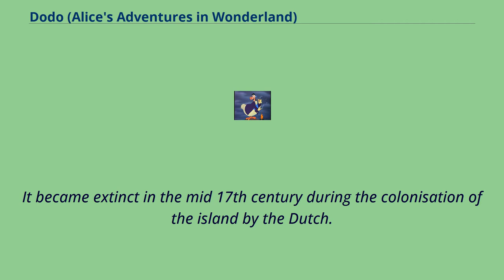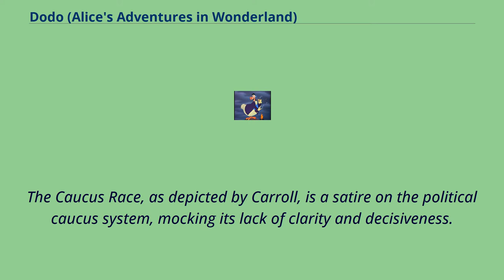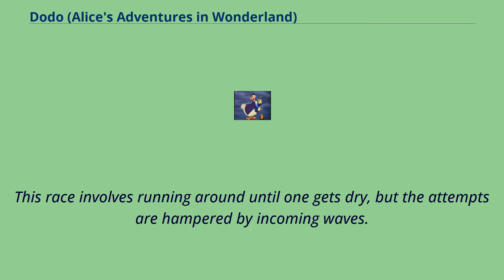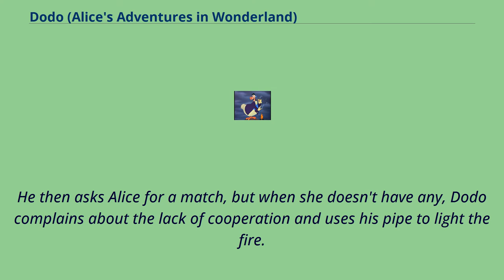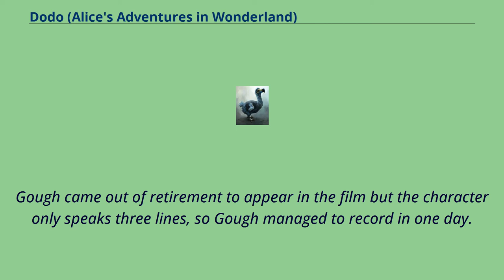Dodo (Alice's Adventures in Wonderland)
The Dodo is a fictional character appearing in Chapters 2 and 3 of the 1865 book Alice's Adventures in Wonderland by Lewis Carroll （Charles Lutwidge Dodgson）.
The Dodo is a caricature of the author.
A popular but unsubstantiated belief is that Dodgson chose the particular animal to represent himself because of his stammer, and thus would accidentally introduce himself as "Do-do-dodgson".
Historically, the Dodo was a non-flying bird that lived on the island of Mauritius, east of Madagascar in the Indian Ocean.
It became extinct in the mid 17th century during the colonisation of the island by the Dutch.
Depiction by Arthur Rackham, 1907 In this passage Lewis Carroll incorporated references to the original boating expedition of 4 July 1862 during which Alice's Adventures were first told,
with Alice as herself, and the others represented by birds: the Lory was Lorina Liddell, the Eaglet was Edith Liddell, the Dodo was Dodgson, and the Duck was Rev.
Robinson Duckworth.
In order to get dry after a swim, the Dodo proposes that everyone run a Caucus race – where the participants run in patterns of any shape, starting and leaving off whenever they like, so that everyone wins.
At the end of the race, Alice distributes comfits from her pocket to all as prizes.
However this leaves no prize for herself.
The Dodo inquires what else she has in her pocket.
As she has only a thimble, the Dodo requests it from her and then awards it to Alice as her prize.
The Caucus Race, as depicted by Carroll, is a satire on the political caucus system, mocking its lack of clarity and decisiveness.
In the Disney film, the Dodo plays a much greater role in the story.
He is merged with the character of Pat the Gardener, which leads to him sometimes being nicknamed Pat the Dodo, but this name is neve...